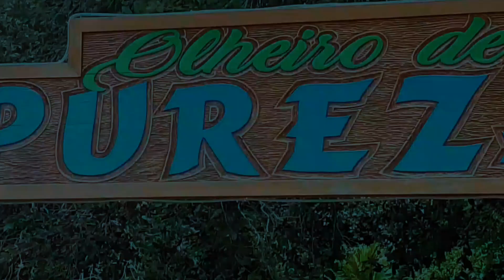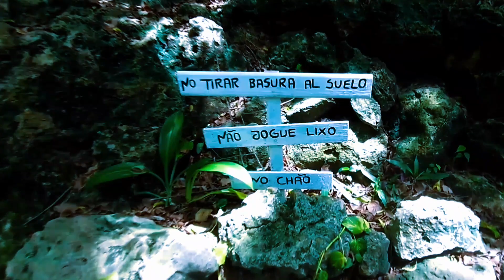ferias *PUREZA/ RN e suas águas cristalina no centro da cidade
PUREZA RN e suas águas cristalina no centro da cidade.